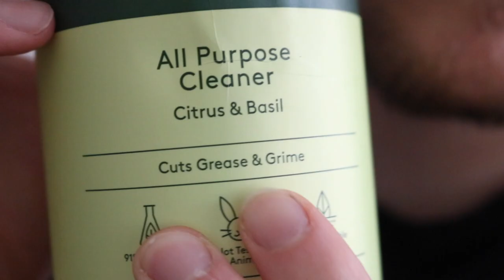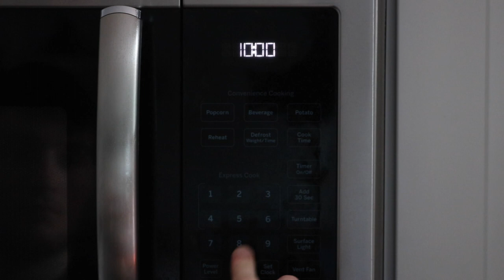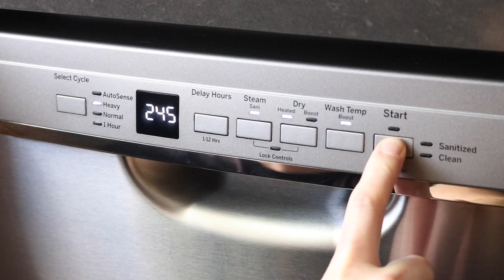How to Clean a Kitchen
This video is all about how to clean a kitchen. If you’re somebody who cooks a lot, it’s crucial to keep a clean kitchen, period. Unless you’re a professional cleaner of sorts, all the information out there can get jumbled into one another and get confusing fast. Many restaurants and other commercial places generally use wholesale, heavy duty cleaners that you’d have to order or buy at a specialty store, all said the goal here is to teach more about keeping a clean HOME kitchen. There are a lot of useful products that I talk about here, I’ll provide links to purchase said items below. Good luck, soulja. 🤘🏻Adam

LINKS TO EQUIPMENT, PRODUCTS, AND GEAR…

Microfiber clothes
Kitchen Rags
Oven Cleaner
Spray Bottles
O.J. Gloves (black gloves)
Foodservice Foil
Cambro container

BASIC SANITIZER…

1 tbsp Bleach : 1 gallon Water
15ml Bleach : 3.8 Liters Water

***These measurements make a bunch of sanitizer, feel free to cut these measurements in half or even a quarter to make less.

MORE INFORMATION FOR YOU CURIOUS HUMANS…

Do you know what it means to “work clean?”

When should you throw out your sponge?